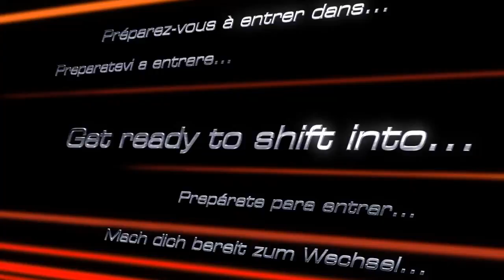Trailer do Ridge Racer 3D para o Nintendo 3DS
Ridge Racer 3D é o mais novo jogo da série Ridge Racer, e o primeiro a ser lançado para o Nintendo 3DS. Não se sabe ainda se o jogo será inédito ou se será um remake de algum jogo da série.